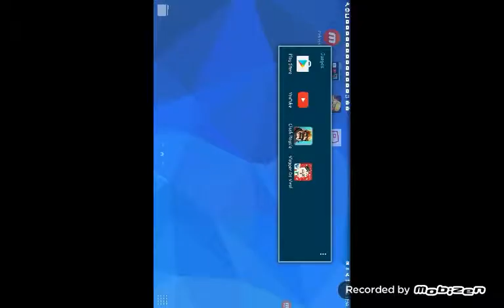Crash royal y clash of clans